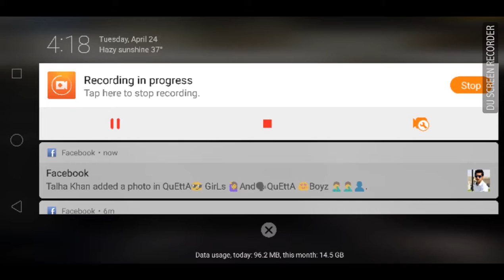All headshots in a Single Round-Free Fire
Free Fire Gameplay with amazing headshots.
Add me up to squad with me.
(Headshot rate: 40%).
Improving everyday, all with snipes and headshots.

In the next video, i will share some sniping positions.